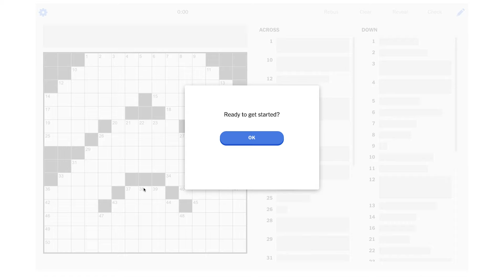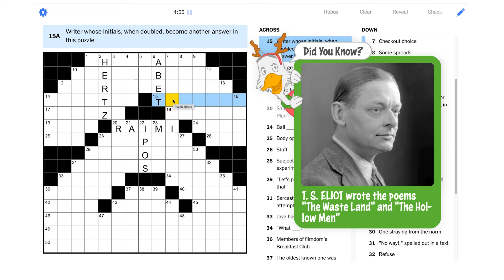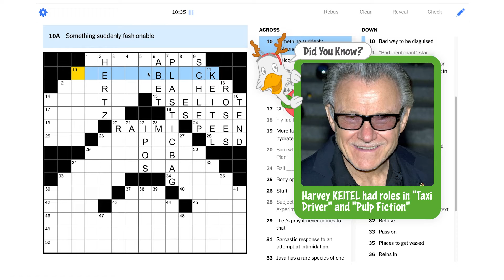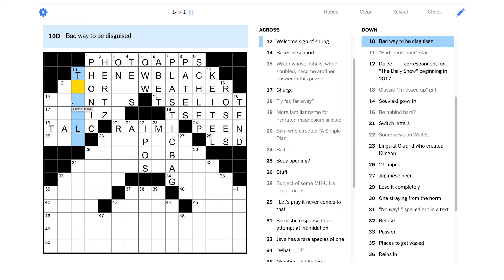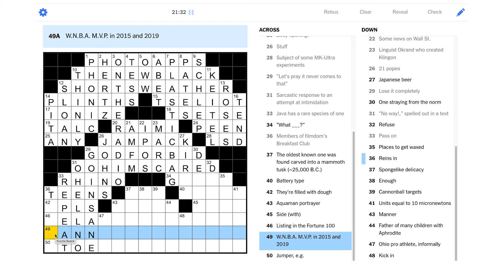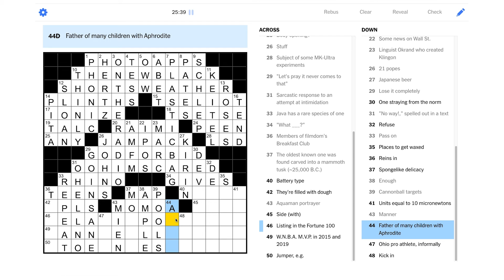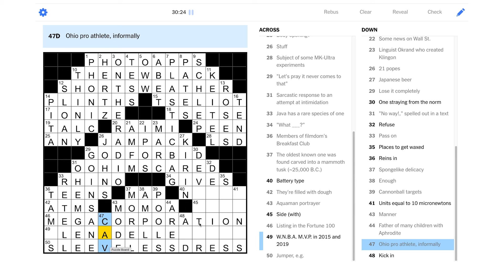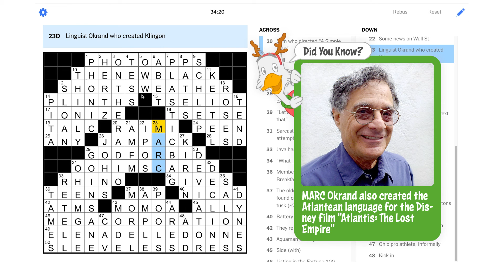Solve With Me: The New York Times Crossword - Saturday, December 25, 2021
You know what's suddenly fashionable? Solving the Saturday NYT puzzle!

This is the New York Times crossword for Saturday, December 25, 2021 by Johan Vass - Edited by Will Shortz.